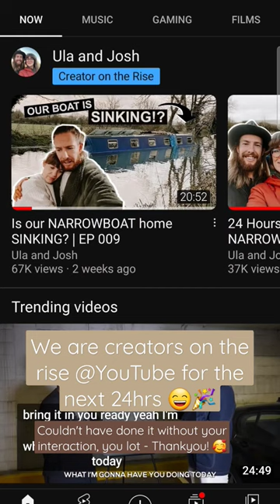We're YouTube creators on the rise! 😄🎉 thank you, you lot, for all of your interaction and support!!